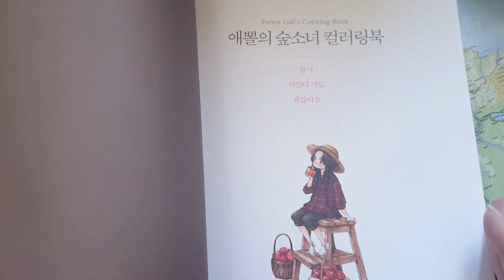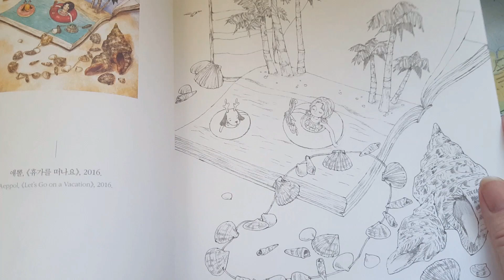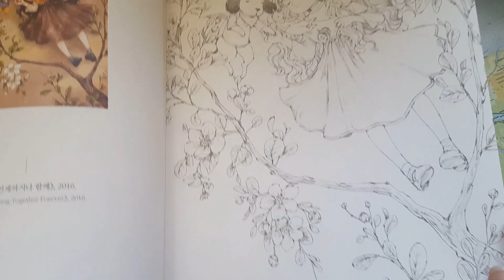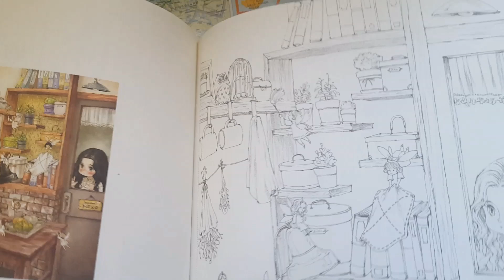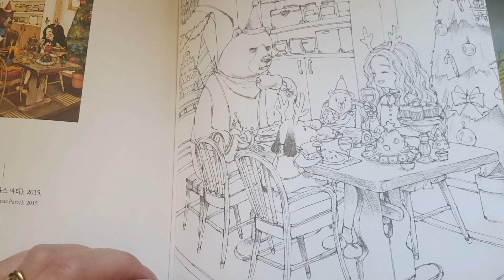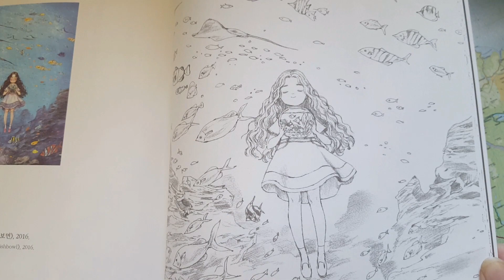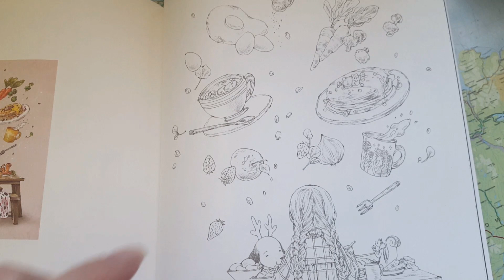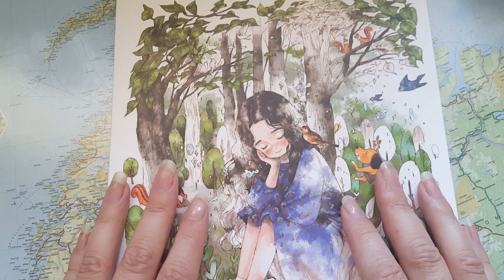Happy mail and flipthrough of Forrest girl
I have gotten an amazing gift from my dear friend Melissa at "Melissa Colors All the Things". She sent me "Forest Girl" by Aeppol.